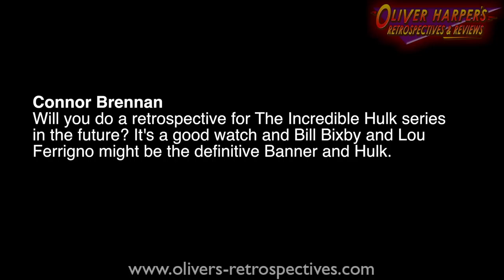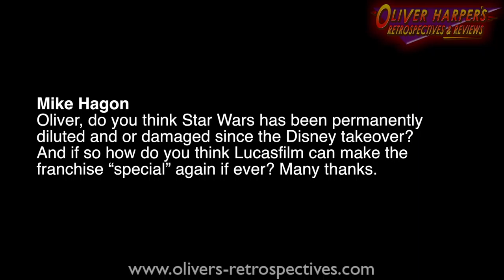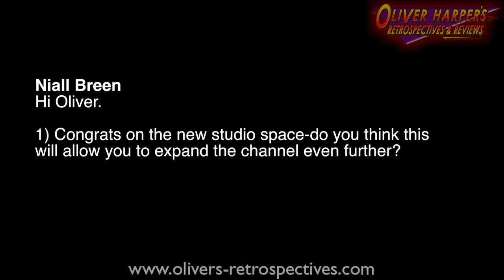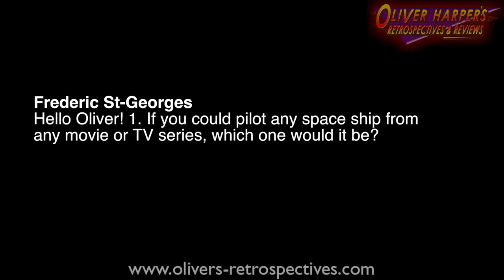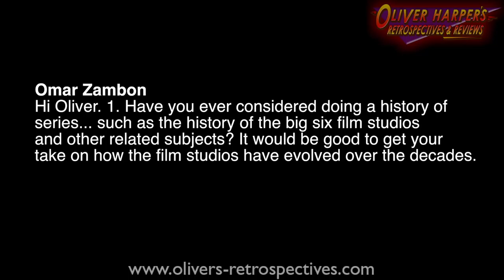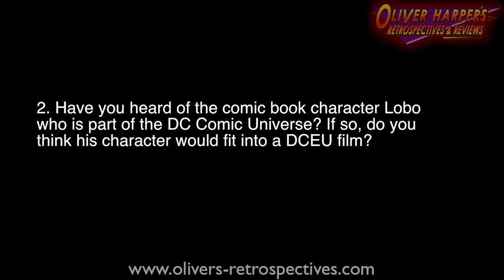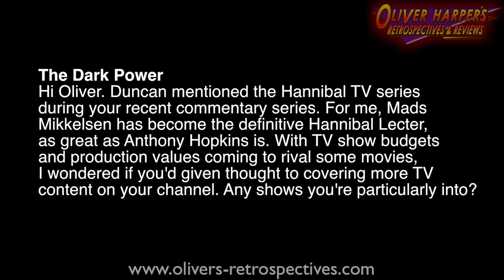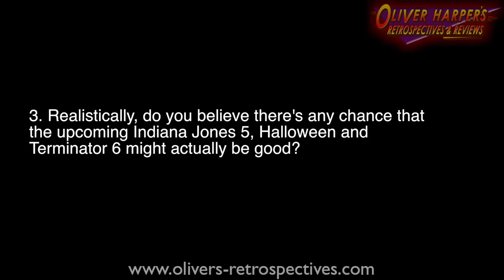April's Monthly Patreon Q&A 2018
To gain access to reviews and commentaries early you can donate through Patreon!